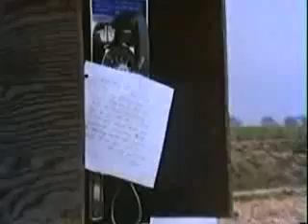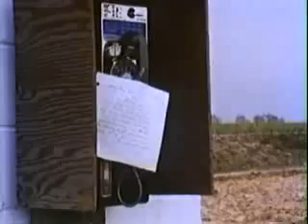Angel And Big Joe by Bert Salzman / Oscar Winning Short Film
Angel And Big Joe by Bert Salzman Award Winning Film; For most of his life, Angel has been a migrant worker, helping his family as they move from place to place picking crops. When a phone.

Jaden Smith and Abigail Breslin presenting the Oscar® for Animated Short Film to Torill Kove for The Danish Poet, and the Oscar® for Live Action Short Film to .